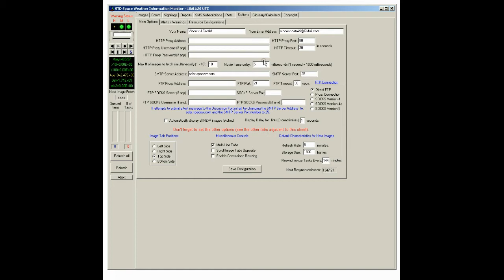NexRad II - State of Texas North - Detail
NexRad II - State of Texas North  - Detail.avi